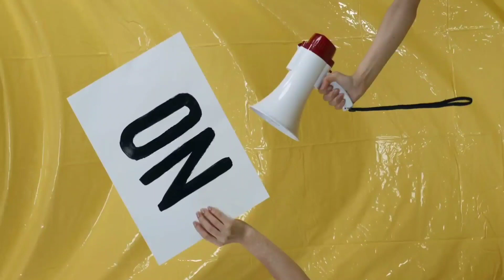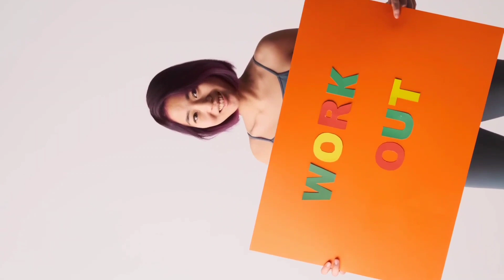Samosa Eating Side Effects/ Trans Fat kya hota hai/side effects of eating maida in Hindi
samosa eating video. samosa khane ke fayde
samosa khane ke nuksan . samosa khane ke fayde aur nuksan
Side effects of Samosa

Agar apko mari videos pasand a rhi hai to kindly like share or subscribe kar dayn or bell icon ko lazmi press kar dayn taky meri any wali videos apko mel sakyn .

ALLAH HAFIZ                 keep watching